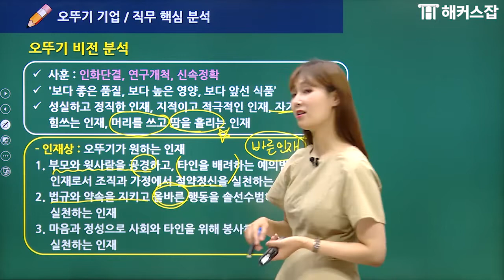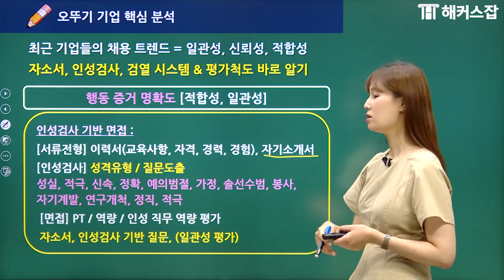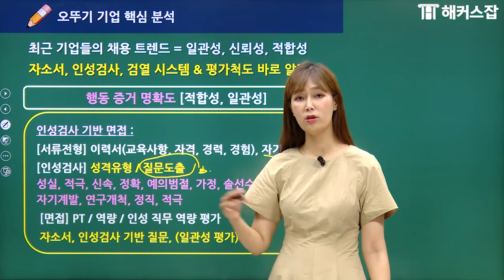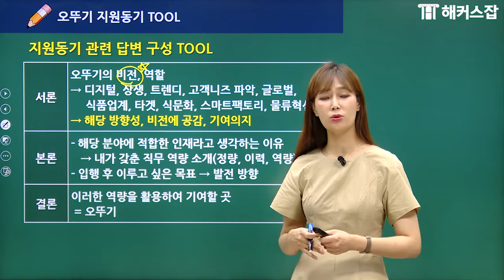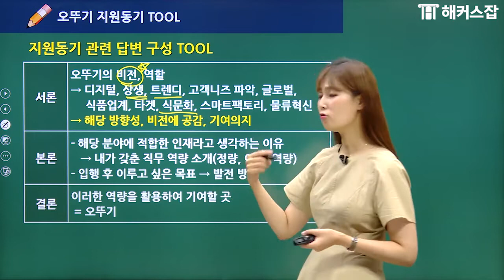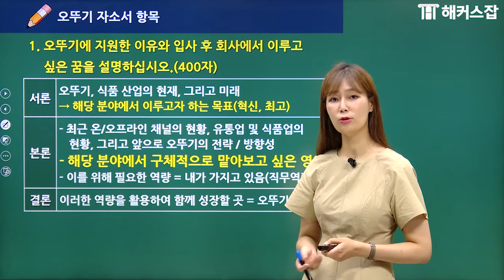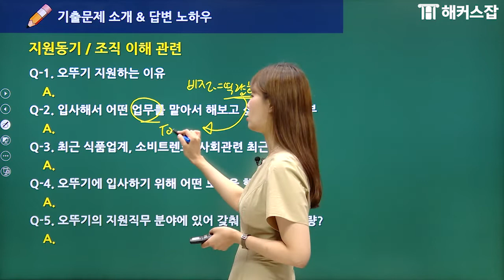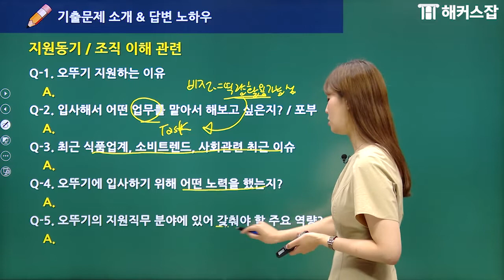대기업 채용｜ 오뚜기 면접 지원동기 관련 기출질문 5가지! 답변 노하우는?｜해커스잡 조은희 | 면접, 면접 자기소개, 면접 질문, 면접 복장, 면접 자기소개 예시, 면접 합격 징조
조은희선생님의 오뚜기 면접 풀 강의 보러가기

취업 최신 인강 0원으로 수강하기!
면접 한 번에 합격하는 비법이 궁금하다면?